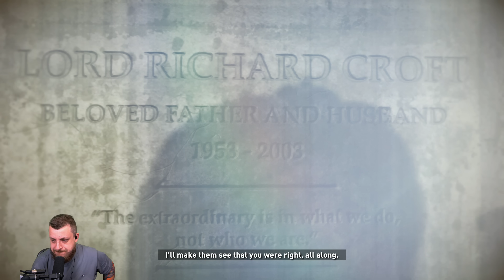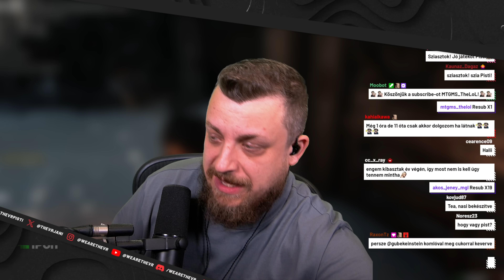Rise of the Tomb Raider #18